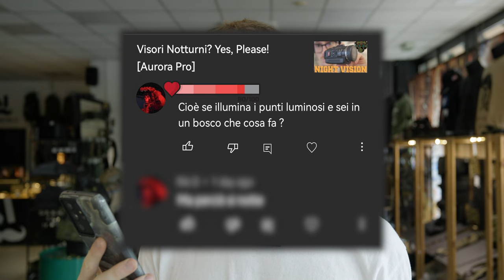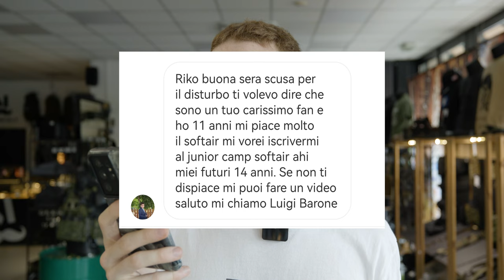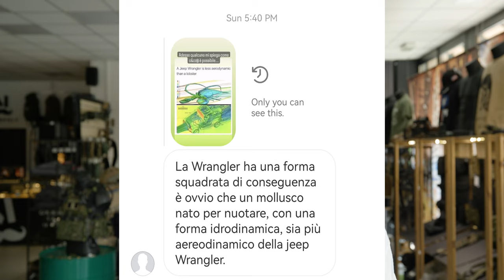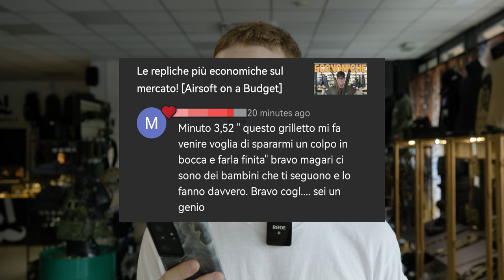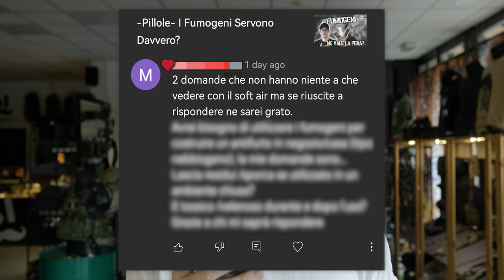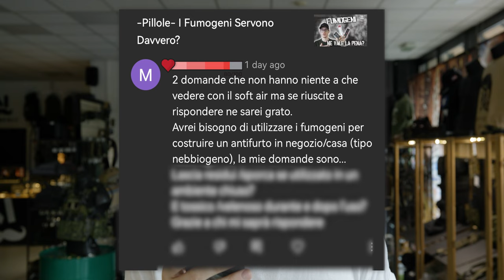Commenti Memorabili - Parte 1